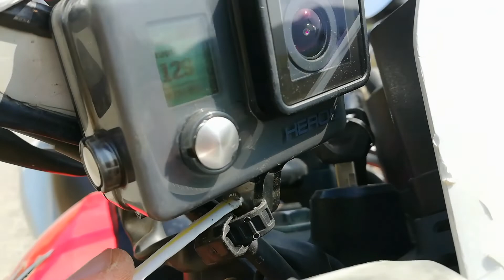🇻🇳 Ha giang Loop 2cnd part motorbike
Jacky tune la mobylette 2cMort pour partir à l'aventure à toutes berzingue !